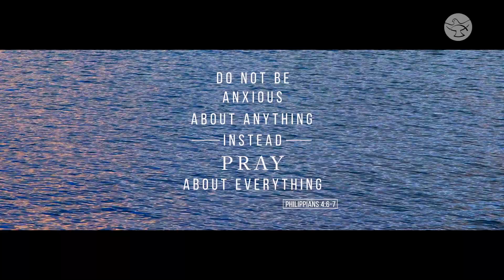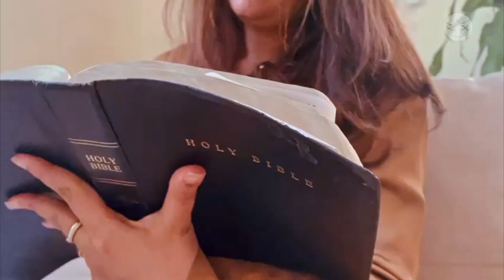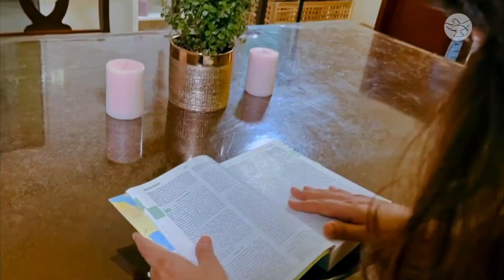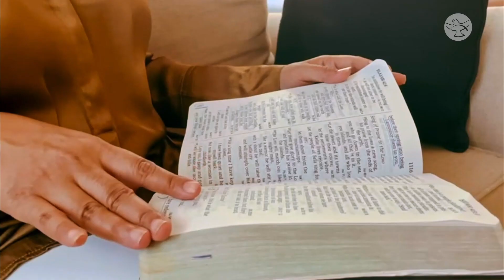Beauty from Brokenness | Michelle Karen D Silva | Jesus My Savior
God brings out beauty, even from brokenness - Michelle Karen D Silva, once an atheist, discovered this truth when she discovered God.  Michelle shares her story with Veronica Stach on this episode of ‘Jesus My Savior.’